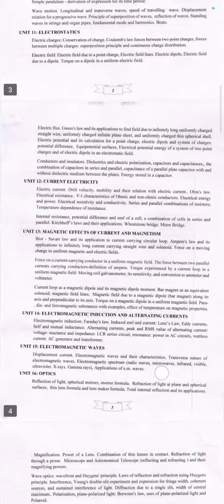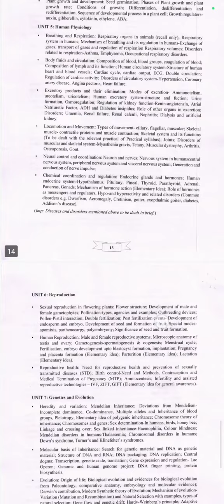Neet 2024 New syllabus